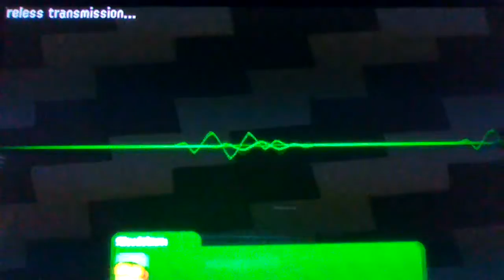goten and trunks get to land 2 splatoon 2